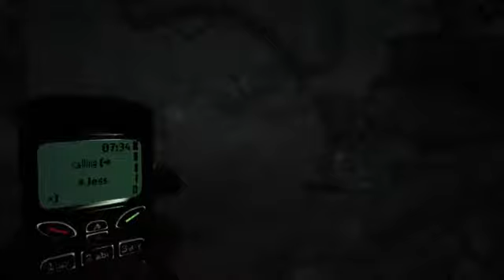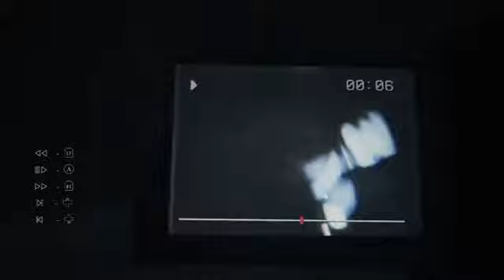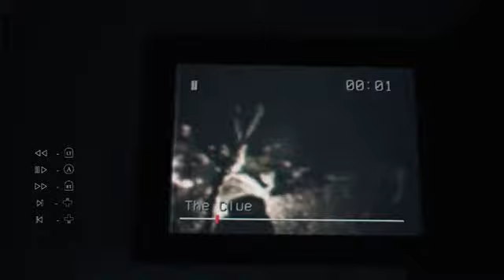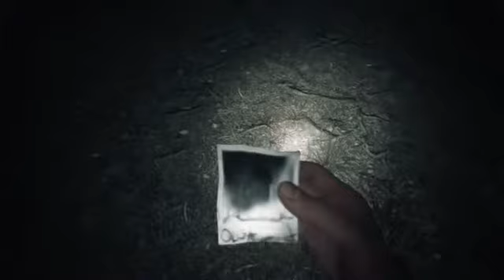FINDING A TOY CAR!!!!/ BLAIR WITCH PART 2 (NO COMMENTARY)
sorry about there being no commentary it got messed up